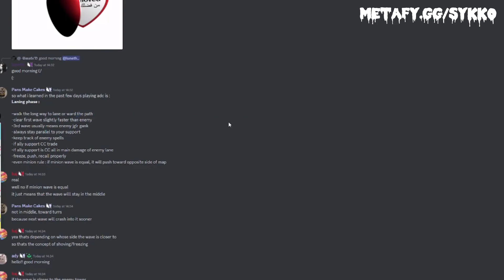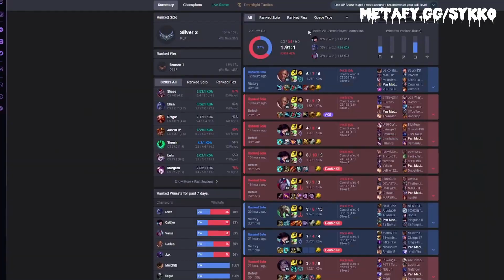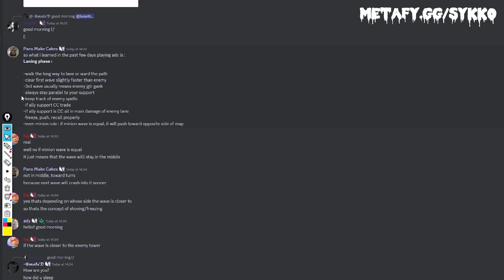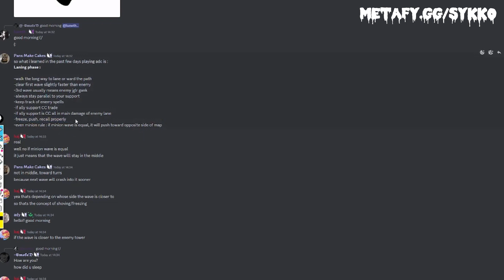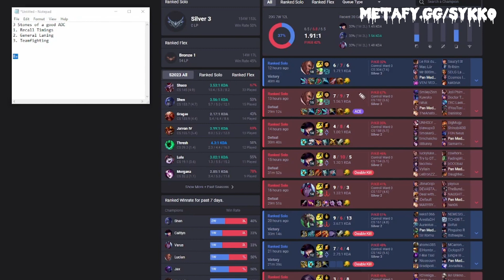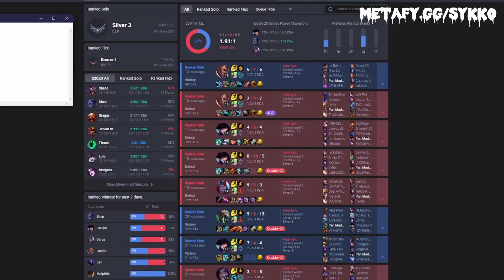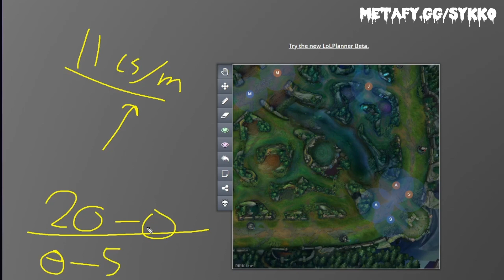ADC/Botlane Fundamentals and Q&A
Kick: Sykkoxo
Metafy: Sykko
Editor: gesha1 on discord